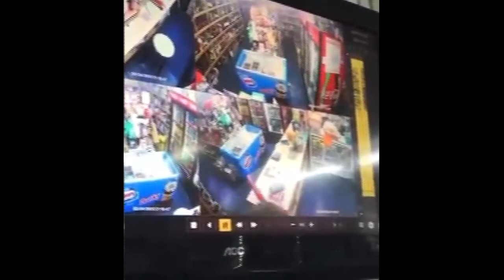Menor de edad asaltó a locataria con cuchillo de 26 centímetros